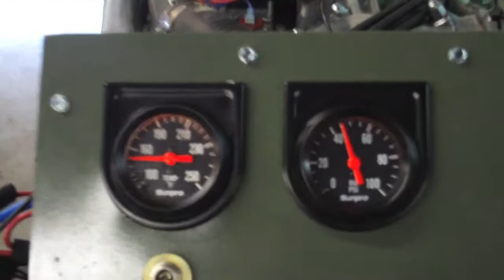58 Jag Engine